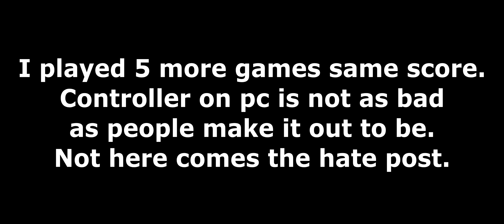Playing opposite team of Doom49 Battlefield 4 (Using controller on PC)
Playing opposite team of Doom49 and his freinds (Using controller on PC) (2560x1080) 21:9
5 games and i did just as good or better then these players. I was using Xbox One controller.  I get so sick of people telling me it cannot be done.